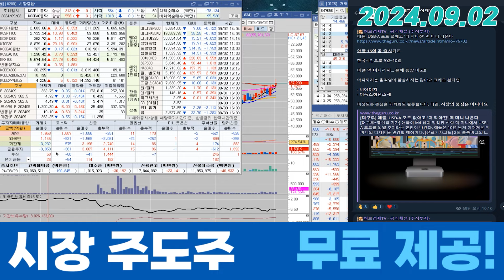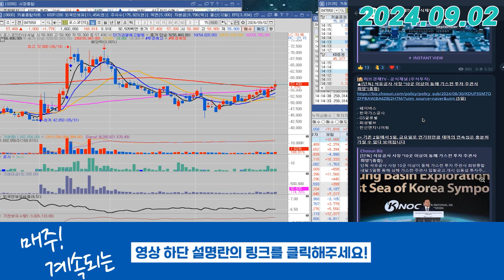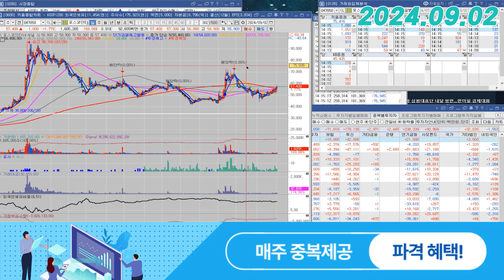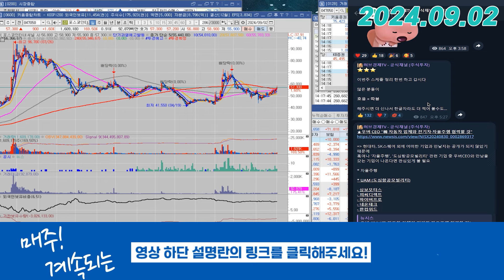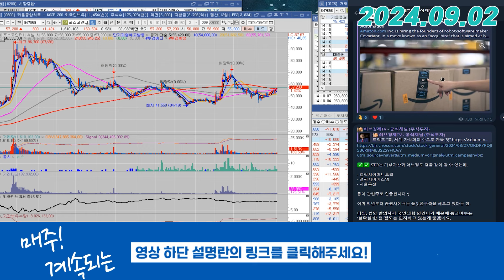포스코인터내셔널(047050) - 상승의 '초입' 구간, 흐름체크 해보시죠